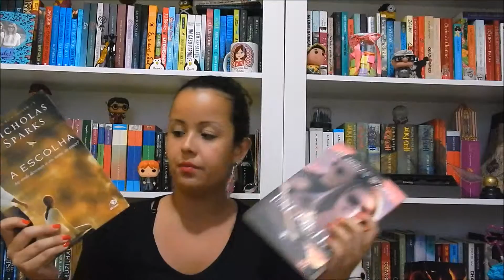[ Por Uma Boa Leitura ] Video Resenha: A Escolha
Confira a video resenha de A Escolha, do queridinho Nicholas Sparks. E não deixe de acessar o blog